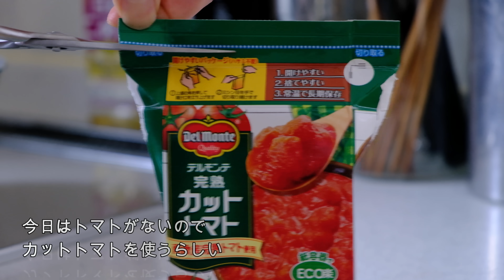【暮らしのこと】無理をしないでほどよいシンプルな暮らし/ 台所リセット/地震対策/ A reasonably simple life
8月も後半、お盆休みも終わってとても静かです
お金をかけずに暮らしを豊かにすること、スッキリした暮らしを目指して休日に朝活しました！
最後まで観ていただけたら嬉しいです